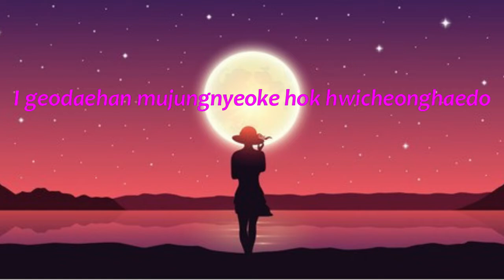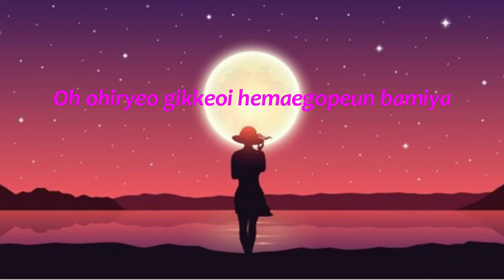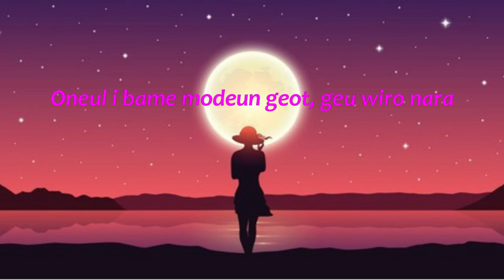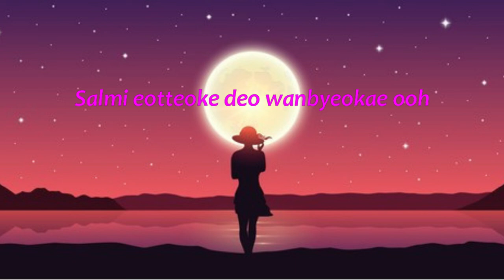IU - STRAWBERRY MOON (lyrics)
Dari igeogani seodulleo jeolmeun piya
Mindeulle han songi deulgo
Sarangi eojireoi tteodanineun bamiya
Naraga sappunhi iruryeom

Paengpaenghan eodum sairo
Tteooreuneun gibun
I geodaehan mujungnyeoke hok hwicheonghaedo
Duryeopjin aneul kkeoya

Pureureun uri wiro
Keodaran strawberry moon han seugup
Naege neoreul matgyeobollae eh-oh

Barameul serojilleo
Naraoreuneun gibun so cool
Salmi eotteoke deo wanbyeokae ooh

Dashi majuhagi eoryeoun haenguniya
Onmome shimjangi ttwieo
Oh ohiryeo gikkeoi hemaegopeun bamiya
Neowa gil ireul su ittamyeon

Matjabeun seoroye soneuro
Churipgureul heomun
I muhanhame kkeutgwa kkeut tto wiaraero
Bihaengeul tteonal kkeoya

Nollaweo iboda
Kkumgateun sungani tto isseulkka
(Deo isseulkka)
Amado uriga cheoeum balgyeonhan
Oneul i bame modeun geot, geu wiro nara

Pureureun uri wiro
Sesangeul gajyeoboni eottae eh-oh